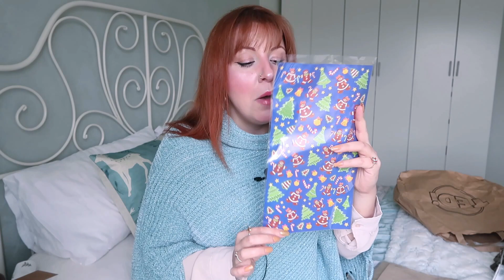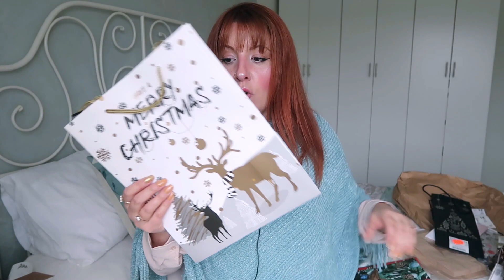SÚPER MEGA HAUL NAVIDAD/ Tedi, bazar, Retif ♥Luxury Tammy♥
¡Hola Tammydachis!

Hola! Antes de nada, Felices Fiestas tengan todos ustedes.
Espero que en estas fechas, puedan disfrutar haciendo aquello que más aman.
Hoy os enseño este vídeo Haul ¡ENORME!! de compritas navideñas de la tienda Tedi, Retif y bazar.

Si os ha gustado el vídeo por favor apoyadme con vuestra suscripción, ¡deditos arriba! y vuestros comentarios.
¡GRACIAS!

Todos los comentarios son bien recibidos siempre que sean respetuosos. Todos los comentarios insultantes, mal sonantes o que busquen hacer daño serán borrados y el usuario bloqueado.

NOTA:
Los videos subidos a este canal de Youtube son creados, editados y publicados por mí misma. Soy su única autora y protagonista de los mismos.
Ninguna marca me paga por dar opiniones condicionadas. Las opiniones y consejos que doy en mis vídeos son totalmente personales y basadas en mis propias experiencias. 😉